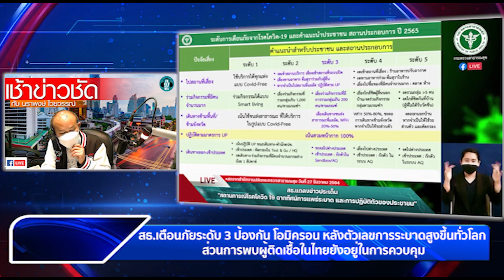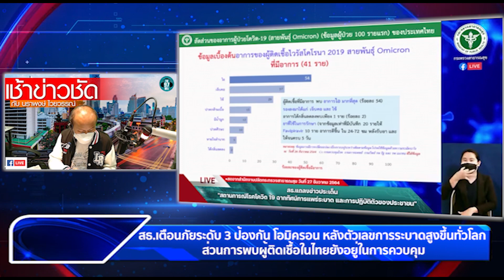รายการเช้าข่าวชัด ประเด็น:สาธารณสุข เตือนภัยระดับ 3 ป้องกันโอมิครอน หลังตัวเลขการระบาดสูงขึ้นทั่วโลก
รายการเช้าข่าวชัด ประเด็น: สาธารณสุข เตือนภัยระดับ 3 ป้องกัน โอมิครอน หลังตัวเลขการระบาดสูงขึ้นทั่วโลก ส่วนการพบผู้ติดเชื้อในไทยยังอยู่ในการควบคุม ย้ำสิ่งสำคัญที่สุดคือความร่วมมือของทุกคนปฏิบัติตามมาตรการสาธารณสุข